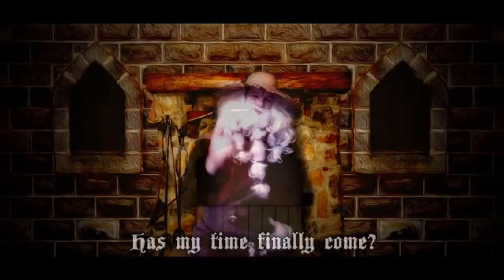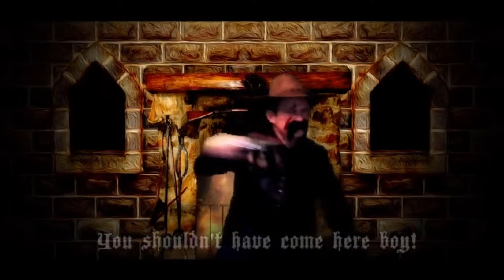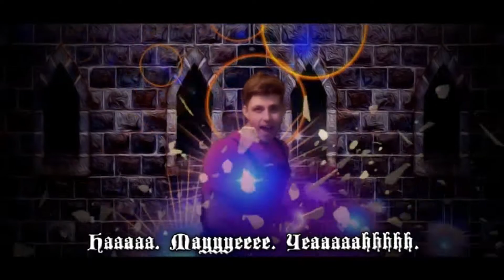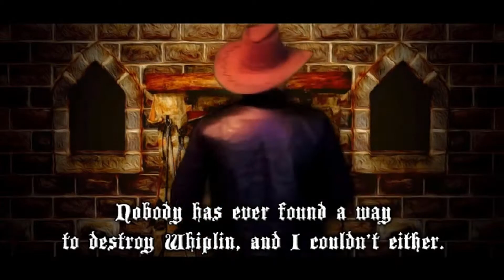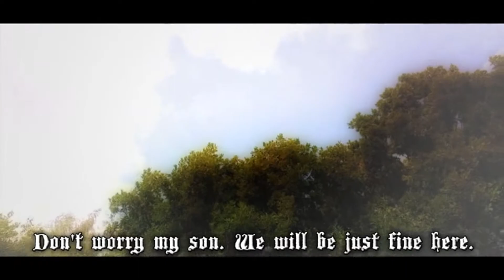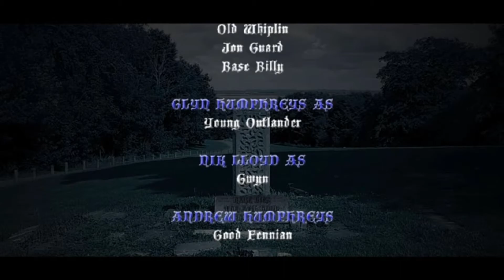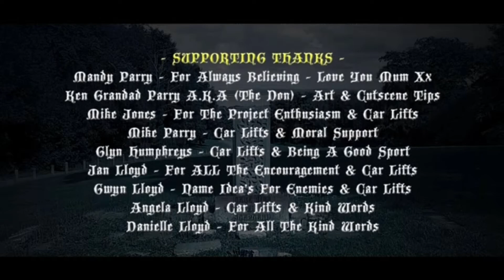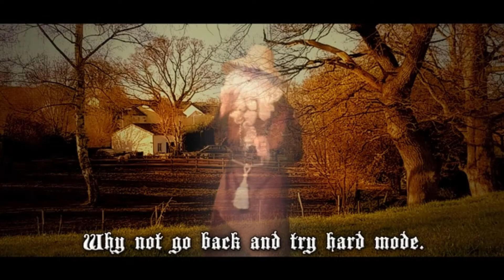Ye Fenny - Part 9 - Good Shepherds Fortress *Ending* (PC)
Here we are with the final part of Ye fenny and the showdown with The Evil Good Shepherd!!